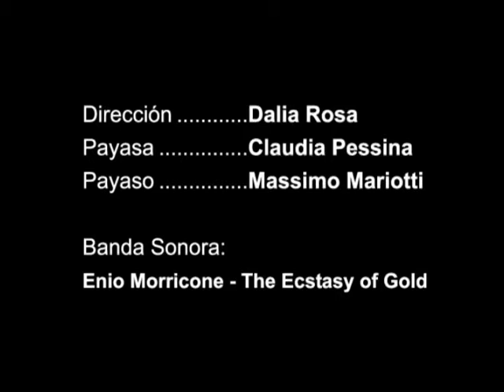DUELO. Hasta siempre Enio Morricone.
Playing around in the making of a fun short film for a video class in one afternoon. This shortfilm was made thanks to the communitarian film-making collective Pulgarkino, conceptualizing with the music of Enio Morricone, “The Ecstasy of Gold”, by developing some divergent thinking. Thanks to the acting of Claudia Pessina and Massimo Mariotti and the help on production of Marcos Cerra and Alejandro Lemus. Filmed at the Roque Dalton Theater.

Jugando en la producción de un divertido proceso de video en una tarde, realizado para una clase, gracias al colectivo de cine comunitario Pulgarkino, conceptualizando con la música de Enio Morricone “The Ecstasy of Gold”, a traves del pensamiento divergente. Gracias a la actuación de Claudia Pessina and Massimo Mariotti y el apoyo de Marcos Cerra y Alejandro Lemus. Filmado en el Teatro Roque Dalton.

Title: Duelo
Direction: Dalia Rosa
Clowns: Claudia Pessina and Massimo Mariotti
Soundtrack: The Ecstasy of Gold by Enio Morricone
Thanks to: Marcos Cerra and Alejandro Lemus
Location:
Teatro Roque Dalton
San Salvador, El Salvador.
April, 2009.

¡Hasta siempre Enio Morricone!